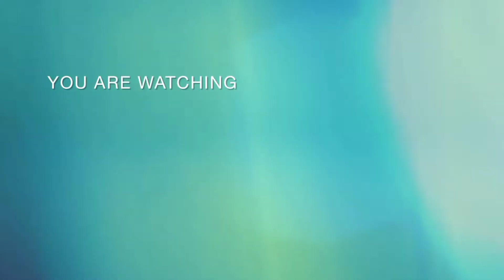Pot Decoration Idea's / Pot Painting Ideas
Pot Decoration Idea's
100 Paper Bottle Decoration ideas
Home Decoration Ideas